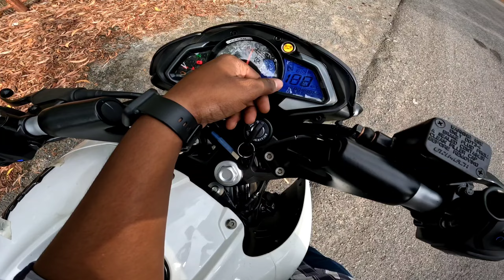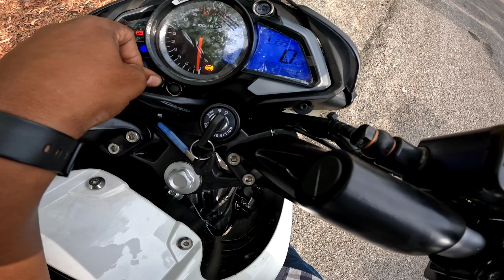2023 Pulsar NS 200 Ride Review in Telugu |First Ride Review USD Forks | Dual Channel ABS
Varun Bajaj
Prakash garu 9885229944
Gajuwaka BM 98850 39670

Gopro mic

Get ready to experience the ultimate thrill ride with the NS200! I recently had the chance to take this lean, mean street machine for a spin, and let me tell you, it did not disappoint.

From the moment you hit the throttle, the NS200's best-in-class power and power-to-weight ratio make it clear that this bike is built for performance. And with its advanced liquid cooling system, you can push it to the limit without worrying about overheating.

But what really sets the NS200 apart is its technology and handling features. The upside-down front fork enhances the riding feel and character, while the perimeter frame and wide tires ensure the sharpest handling experience with better stability and control in all conditions.

And when it comes to safety, the NS200 doesn't cut any corners. The dual-channel ABS braking system, 300 mm front disc and 230 mm rear disc brake, and gear position indicator give you full confidence in emergency braking situations, and always keep you informed of your gear position. Plus, the updated display console featuring distance-to-empty readout, instantaneous fuel economy, and average fuel economy, allows you to keep track of your ride with ease.

Overall, my experience riding the NS200 was nothing short of exhilarating. This bike is the perfect combination of power, style, and safety, making it the ultimate choice for thrill-seekers and adrenaline junkies. Check out our ride review video to see it in action and experience the thrill for yourself!